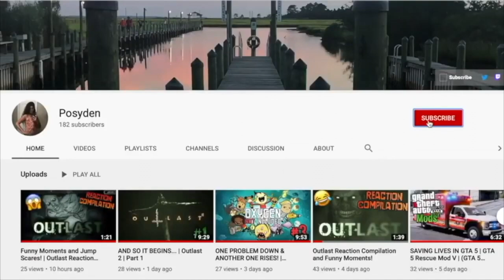CABIN IN THE WOODS! | Drake Hollow Walkthrough #16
After defeating another raid with a special surprise at the end, we talk to Billy Whiskers who gives us the location of the old cottage hidden in the hills. We set off to go find it and bring the treasure we find back for Billy Whiskers. Welcome to a brand new survival/adventure game where we have to build and defend villages of adorable little creatures from the blighted world and the feral beasts coming to destroy them. I really love this game so leave a like for more!
- DAILY CONTENT